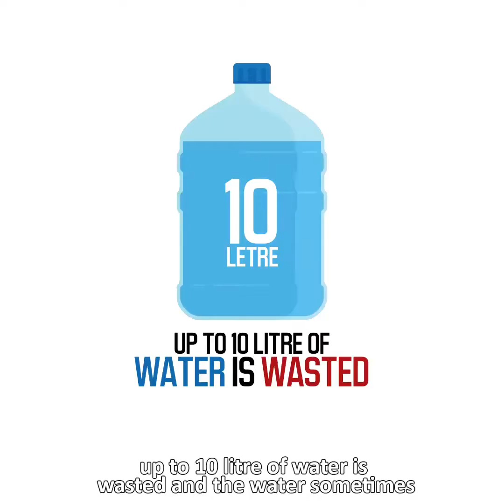The Warning Signs are All There! | ALHasnain TV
I Well Try Best.

Channel About:-
Quran, Hadees, Fiqh, Islamic Knowledge, Islamic Quotes, Islamic Thinks, Farz Uloom Courses, Short Messages, Short Clips, Kalams, Hamad, Naats, Tilawat, Sunnatain or Adaab, Apne Buzgyou Ko Yaad Karke, What'sapp Status and Facebook Stories, Others.

About Video:-
The Warning Signs are All There! Pakistan on the 17th Spot! May Allah have mercy on us!
خطرے کی گھنٹی بج گئی ہے
پاکستان 17 نمبر پر
اللہ ہم پر رحم فرمائے آمین